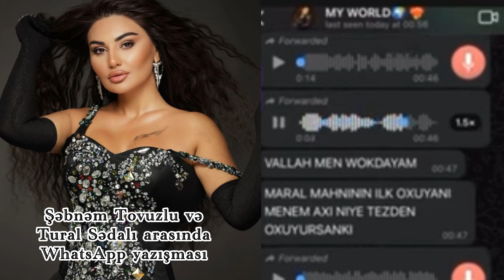Sebnem Tovuzlu Vefa Serifova Qalmaqal | WhatsApp yazışmaları ortaya çıxdı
Sebnem Tovuzlu
Şəbnəm Tovuzlu
Shebnem Tovuzlu
Vəfa Şərifova
Vefa Serifova
Vefa Sherifova